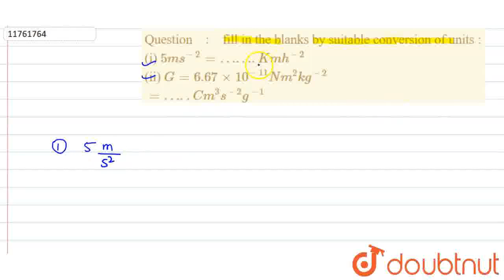fill in the blanks by suitable conversion of units : (i) 5ms^(-2) = ……. Km h^(-2) (ii) G = 6.67 ...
fill in the blanks by suitable conversion of units : (i) 5ms^(-2) = ……. Km h^(-2) (ii) G = 6.67 xx 10^(-11) Nm^2 kg^(-2) =….. Cm^3 s^(-2) g^(-1)
Class: 11
Subject: PHYSICS
Chapter: PHYSICAL WORLD AND MEASUREMENT
Board:CBSE

👉 Have Any Query? Ask Us.